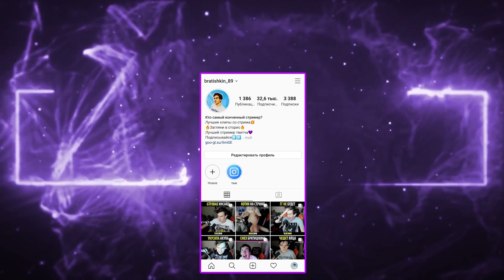ИНФА ПРО МЕРЧ БРАТИШКИНА/ДРЕЙК ТЕРПИЛОЙД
✅ СМОТРИ КОММЕНТАРИЙ !

(Если у тебя айфон, нужно логиниться в телеге через сафари и открывать ссылку там)

ПЕСНЯ В КОНЦЕ ВИДЕО Holder -Minecraft Trap Remix